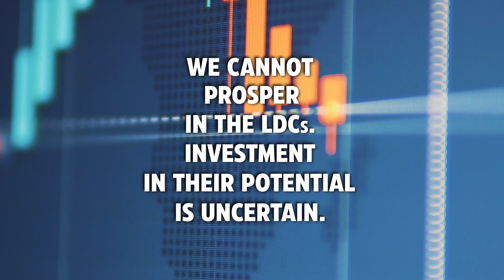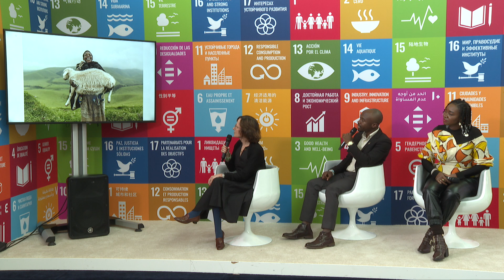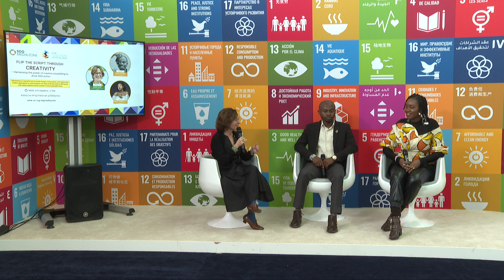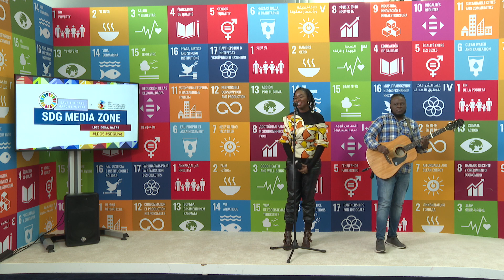FlipTheScript through Creativity | SDG Media Zone | LDC5 | 6 March 2023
Watch this inspiring session of FlipTheScript Dialogue Series, at SDG Media Zone, LDC5, with Michel Lunanga, mentor at Canon Young People Programme, and Chioma Ogbonna “Cill”, singer, songwriter, artivist and SDG Advocate, about the power of storytelling for social change.
Learn how creativity can help us achieve the SDGs and inspire collective action towards a more sustainable future.